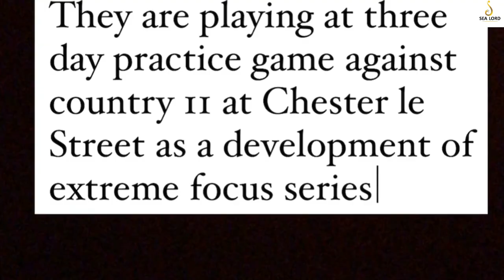Pant Recovers From COVID-19 Infection, Joins Team Bio Bubble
Indian wicketkeeper-batsman Rishabh Pant has joined the team bio-bubble after recovering from COVID-19 ahead of the marquee Test series against England. Pant, who had tested positive for the virus, has completed 10 days of the isolation period, followed by two RT-PCR negative reports and proper cardio check-ups which are mandatory before joining the team.